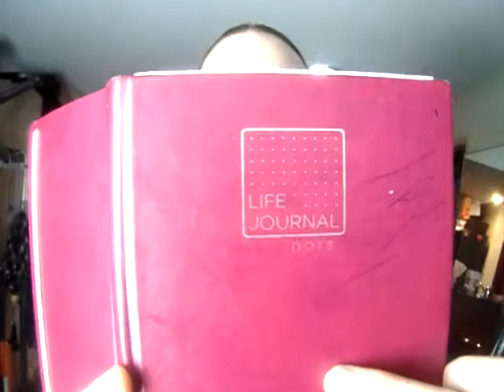Comment Réussir Sur Youtube -Jonathan Boivin